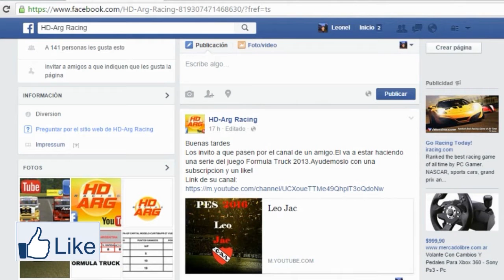Formula Truck 2015|Tarumá|Modo Campeonato #1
Todos los días lunes habrá esta serie saludos!!!